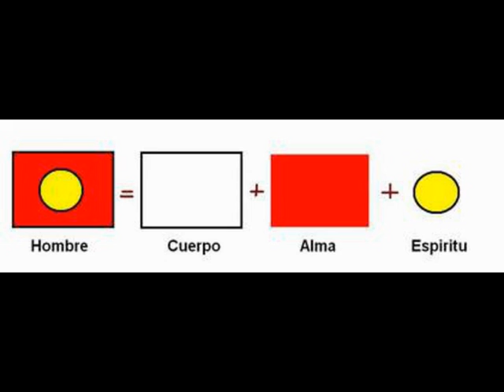El hombre y su destino (Toda la Creación está de parto). L.5/10 Cap.7/8 Curso Padre Antonio Oliver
Lección 5: Toda la Creación está de parto [1/Feb./92](Lección 5 de 10)
7 El dualismo platónico

Toda la Creación, y la historia del hombre, está de parto. La solución no es evitar el trance, sino darle salida a la vida. Dos binomios del parto: sufrimiento y libertad, muerte y resurrección.

1 La creación gime
2 por una morada en Dios
3 que es la vida en tensión
4 El misterio dual de la vida
5 es desafío y oportunidad
6 y hace la religión oscilante
7 El dualismo platónico
8 y la resurrección de la carne